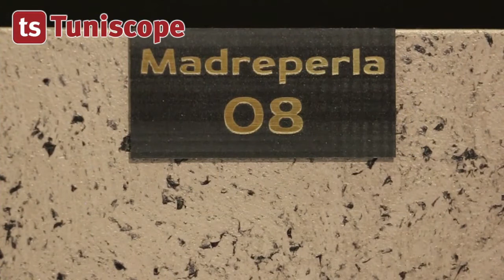Salon mediterraneen du batiment Interview de M. Taieb Slimen Directeur commercial Prestige peinture